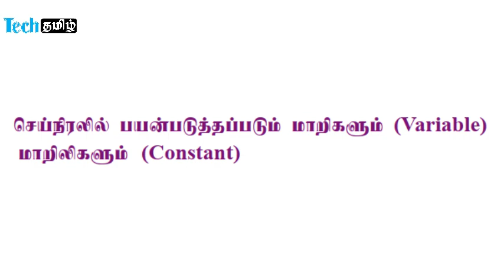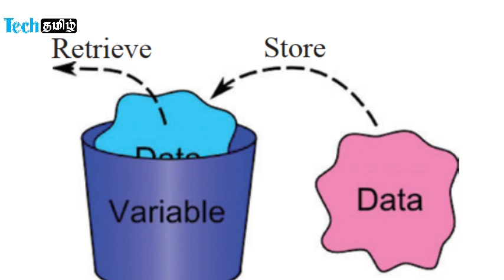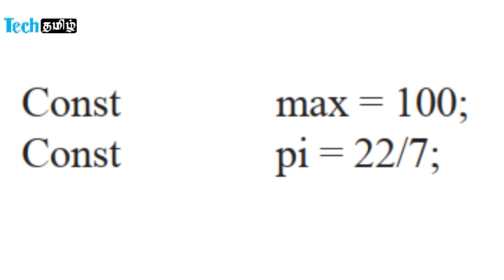Pascal Programming- Variables | Tech tamil | Fahim sir |grade 11 ict lessons in tamil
1. Analyzing a problem
2.Flowcharts
3.Pseudo codes
4. Pseudo codes + Flowchart
5. Install Pascal
6. Pascal Programming
7. Identifier
8. Variables

# Techtamil
tech tamil,Tech Tamil,Tech tamil,ICT,Grade 11,Fahim sir
grade 11 ict lessons in tamil